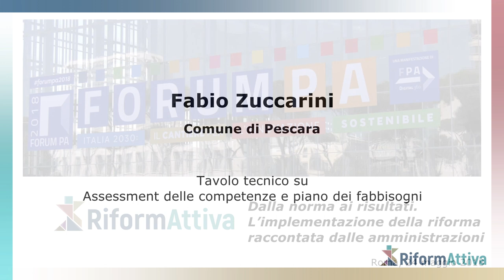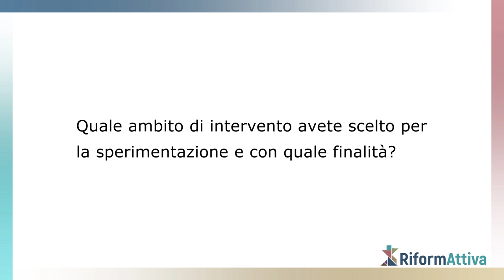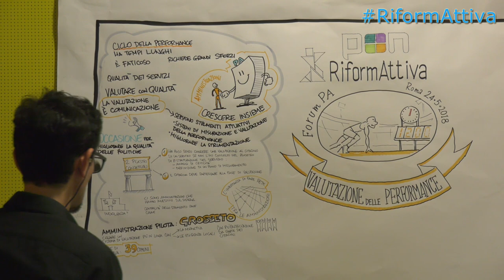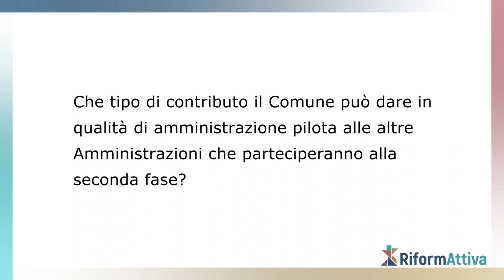Riformattiva: intervista a Fabio Zuccarini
ForumPA 2018, Roma 24 maggio 2018

Riformattiva, dalla norma ai risultati. L'implementazione della riforma raccontata dalle amministrazioni

Intervista ad Fabio Zuccarini (Comune di Pescara)